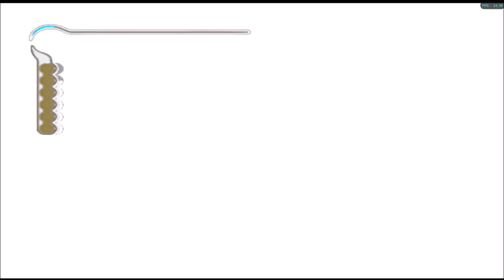[FR] Prince of Persia : Les sables du temps (NGC) - #15 : Les bains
15ème partie de Prince of Persia : Les sables du temps (GameCube)